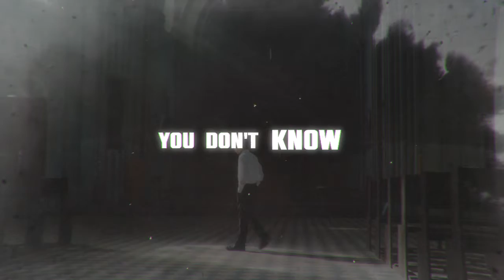Conscience - Imagine (Radio edit)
Lyrics video of the second single from the album "Second to none".
Video by saaddennis.